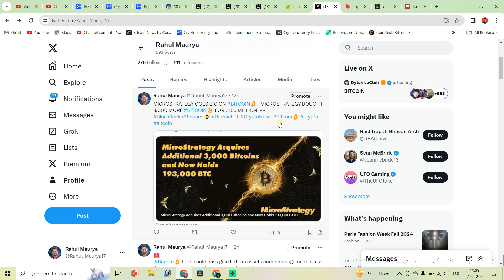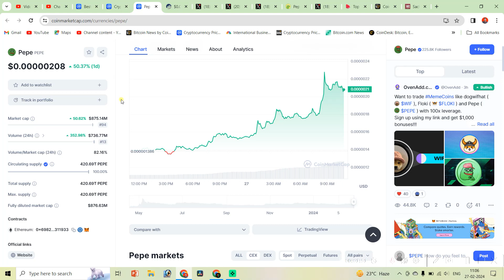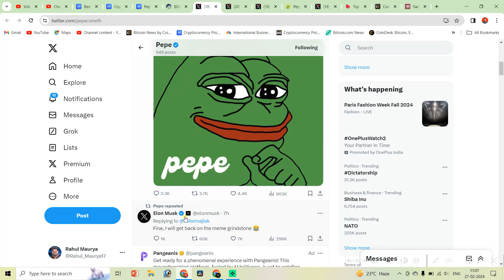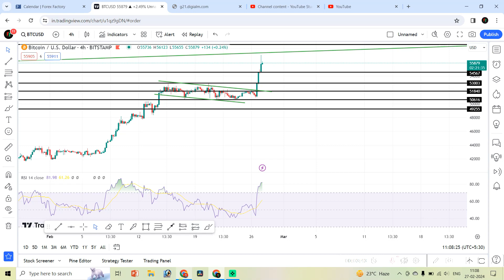Pepe To the Stars......🔥🚀🚀🚀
Indian Exchanges
WazirX